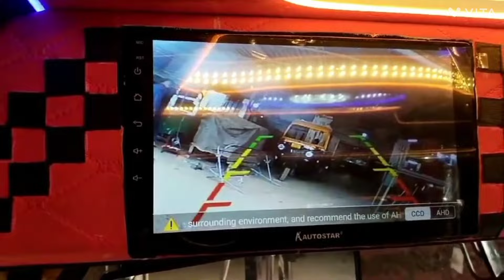Kollur kantara special Bajaj compact @deerajautoworks